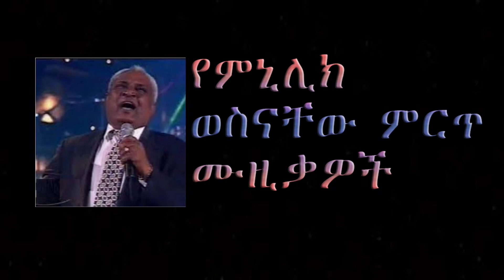Menelik Wesinachew - ምኒሊክ ወስናቸው | ምርጥ ሙዚቃዎች ስብስብ | Best music collection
አዳዲስና ቆየት ያሉ ምርጥ የኢትዮጵያ ዘፈኖችን ለማግኘት ላይክ፣ ሼርና ሰብስክራይብ ያድርጉ፡፡